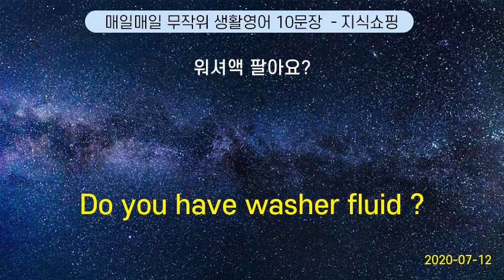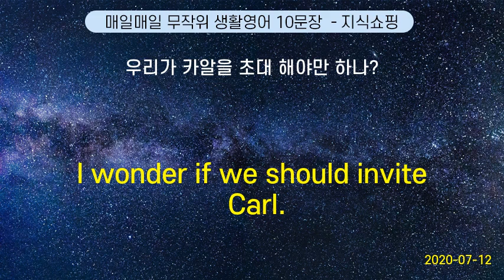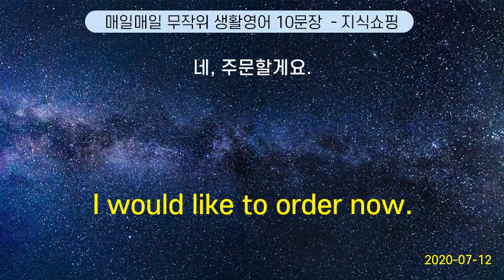매일매일 무작위 생활영어 10문장 #17 (2020-07-12)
Would you like to come to my house? | 우리집에 놀러올래?
Would you like to go out with me ? | 우리 데이트 할래요?
Taking a taxi would be the fastest. | 택시 가 가장 빠르죠.
The meat is undercooked. | 이 고기는 충분히 익지 않았어요.
As quickly as possible! | 가능한 한 빨리!
Give me the room next to their room. | 옆 방 으로 주세요.
You think you are all that? | 너 공주병이구나..
Turn down the sound. | 소리 를 좀 줄여요.
Do you have any allergies ? | 알레르기 가 있어요?